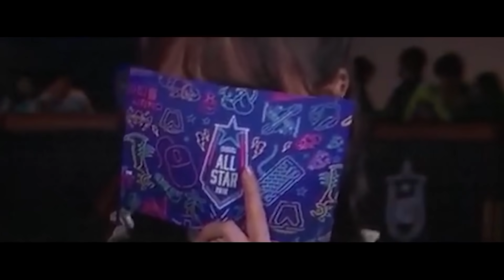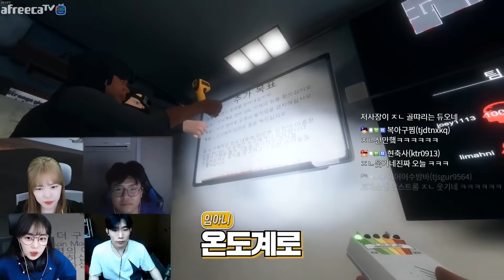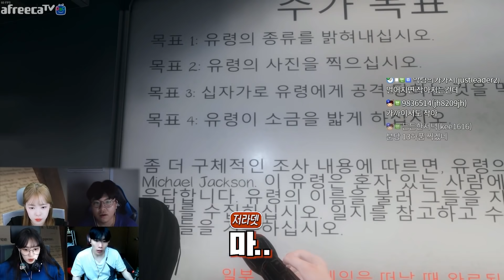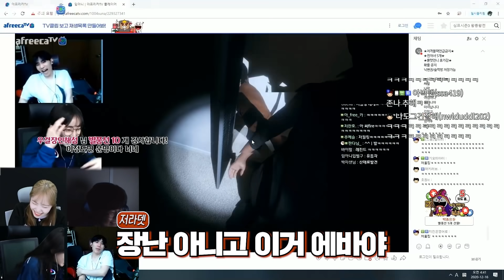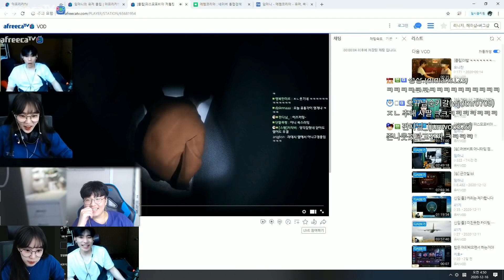아니랑 좁은 곳에서 단 둘이 있다가..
▼─읽어주세요─▼